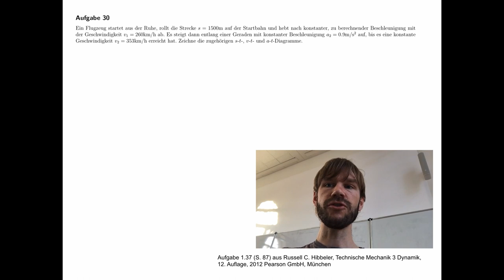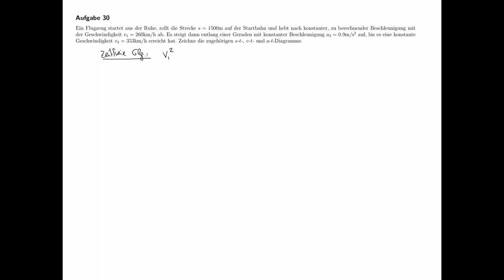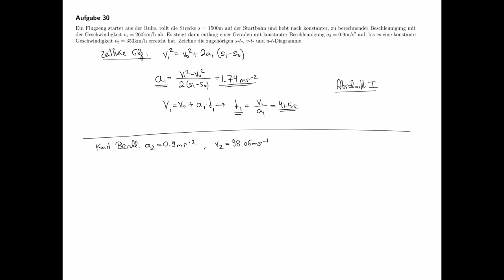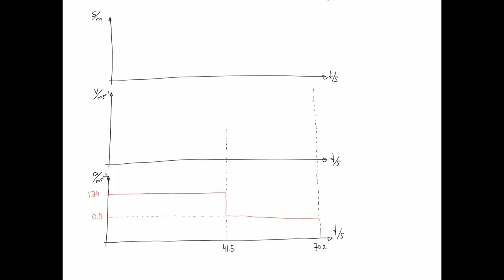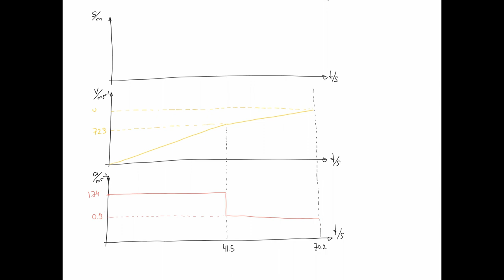Technische Mechanik - Übungsaufgaben zur Dynamik #05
Übungsaufgabe #05 aus dem Teilgebiet Dynamik, Diagramme in der Punktkinematik.